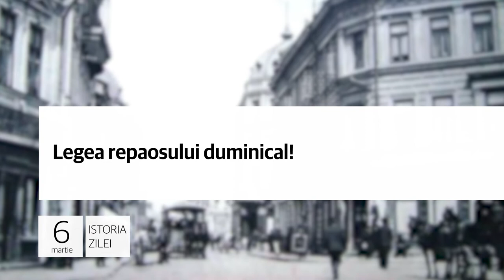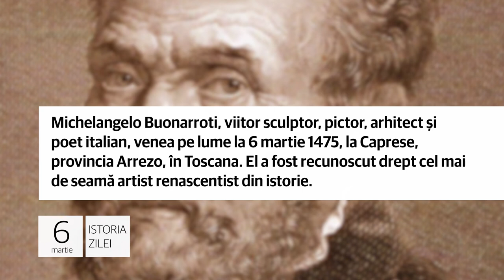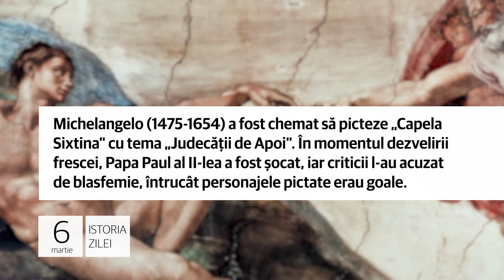Evenimentele din 6 martie - Instaurarea Guvernului Petru Groza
Instaurarea Guvernului Petru Groza

1. La 6 martie 1945 în România era instalat cabinetul condus de Petru Groza, cel dintâi guvern din istoria ţării în care portofoliile cheie erau conduse de către reprezentanţi ai regimului comunist, chiar dacă aceştia erau în minoritate.

Şefii partidelor istorice din România, Iuliu Maniu-PNŢ şi Dinu Brătianu-PNL, s-au opus numirii în fruntea cabinetului a lui Petru Groza, liderul Frontului Plugarilor, dar regele a fost presat de reprezentanţii URSS să accepte numirea.

Legea repaosului duminical!

2. În România intra în vigoare, la data de 6 martie 1897, Legea repaosului în zilele de duminică şi sărbători. Conform legii, era liberă doar dimineaţa zilei de duminică, la care se adăugau alte 14 sărbători de peste an.

Legea repaosului duminical mai prevedea că întreprinderile industriale aflate în coordonarea Camerei de Comerţ trebuiau să decidă cazurile în care lucrul nu se oprea. De remarcat că în 2022 sunt 15 zile libere, stabilite potrivit legii.

A fost odată Michelangelo!

3. Michelangelo Buonarroti, viitor sculptor, pictor, arhitect și poet italian, venea pe lume la 6 martie 1475, la Caprese, provincia Arrezo, în Toscana. El a fost recunoscut drept cel mai de seamă artist renascentist din istorie.

Michelangelo (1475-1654) a fost chemat să picteze „Capela Sixtina" cu tema „Judecăţii de Apoi". În momentul dezvelirii frescei, Papa Paul al II-lea a fost şocat, iar criticii l-au acuzat de blasfemie, întrucât personajele pictate erau goale.